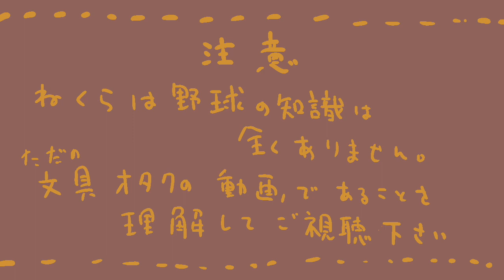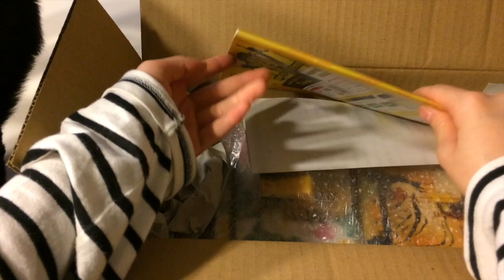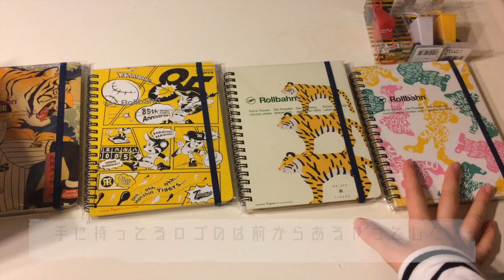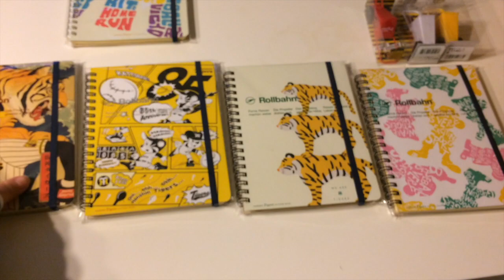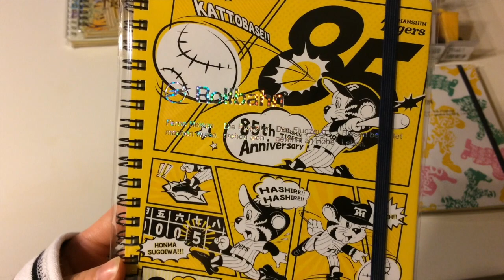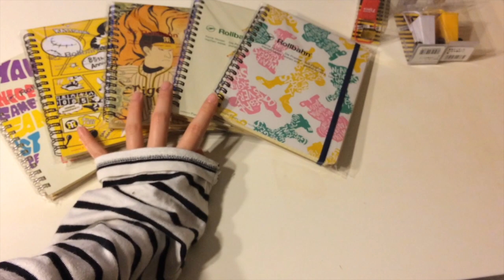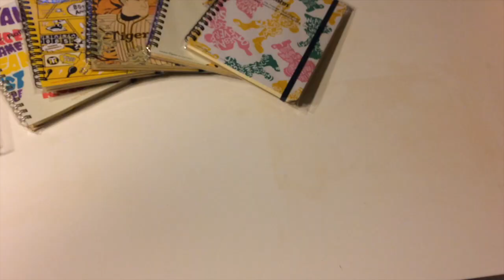阪神ロルバーンと文房具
つい先日阪神タイガースで発売されたロルバーンの紹介です📖🙌